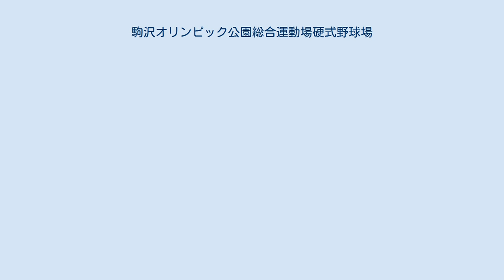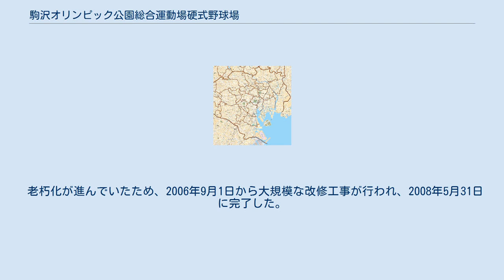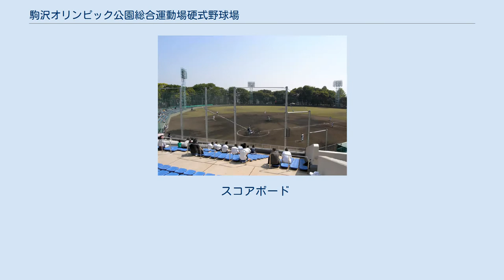駒沢オリンピック公園総合運動場硬式野球場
駒沢オリンピック公園総合運動場硬式野球場（こまざわオリンピックこうえん・そうごううんどうじょう・こうしきやきゅうじょう）は、東京都世田谷区駒沢公園の駒沢オリンピック公園総合運動場内にある野球場。
野球場正門の銘板には駒沢野球場と表記されており、この通称表記も多用される。
施設は東京都が所有し、財団法人東京都スポーツ文化事業団（旧 東京都生涯学習文化財団）が指定管理者として運営管理を行っている。
 なお、かつてプロ野球・東急（東映）フライヤーズが本拠地球場として使用していた駒澤野球場はオリンピック公園造成のため撤去されており、現存のものとは異なる（後述）。
 1964年開催の東京オリンピックに向けて、旧駒沢球場を1962年に解体し、その跡地が会場施設用地として再開発されることになる。
 旧駒沢球場の跡地には都営の駒沢オリンピック公園が整備されており、オリンピック終了後の1965年には、野球場も同公園の別の場所に建設され、主にアマチュア野球（高校野球、首都大学野球各部、東京新大学野球などでの使用実績あり）に使用されている。
 現球場の外観は旧球場をモデルにして設計されたともいわれているが定かではない。
 老朽化が進んでいたため、2006年9月1日から大規模な改修工事が行われ、2008年5月31日に完了した。
現在はアマチュア野球を中心にして供用されている。
2018年3月から2019年6月中旬まで増築及び改修工事を行う。
概要は内外野グラウンドの人工芝化、観客席の増築（約3000席）、照明塔（6基とも同じ高さに統一）・スコアボードの更新など。
 スコアボード